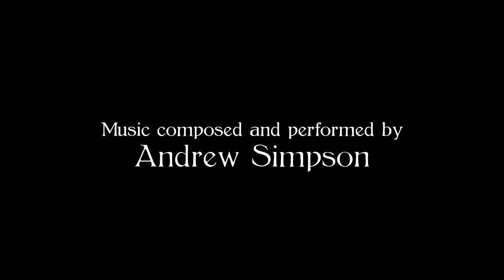Jack and the Beanstalk (1902, Fantasy, Family, Short)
This film, produced by Thomas Edison's movie studio in 1902, brings to life the fairy tale story of Jack and the Beanstalk.  Director Edwin S. Porter’s sequential editing technique links a handful of shots to form a narrative of the classic fairy tale story of Jack and his magic beanstalk.  This short film is considered one of America's earliest surviving narrative motion pictures.
CAST:  James H. White, Thomas White, Elsie Ferguson
DIRECTORS:  George S. Fleming, Edwin S. Porter